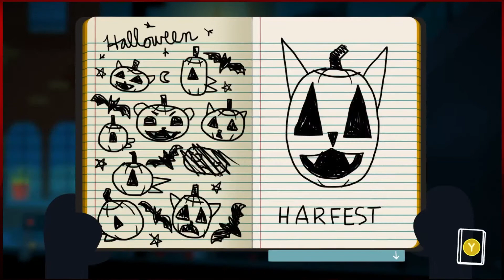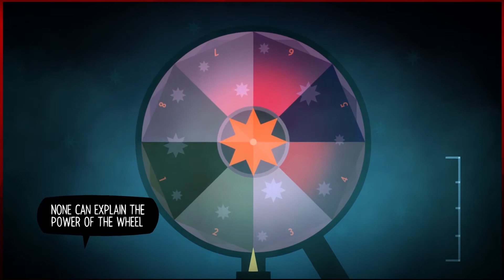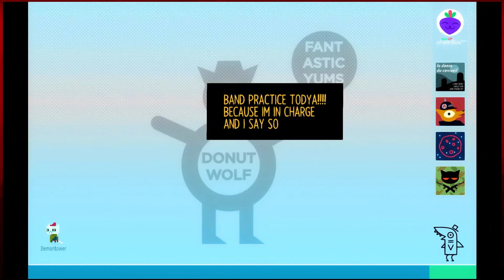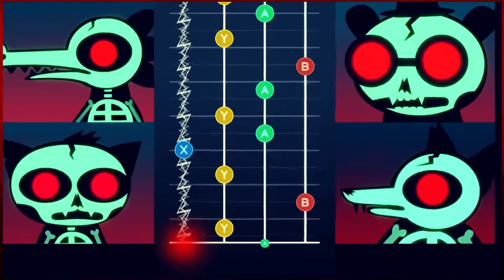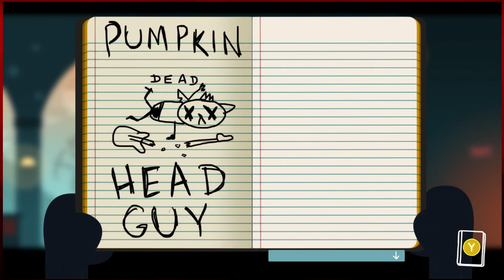Let's Play Night In The Woods- Part 7